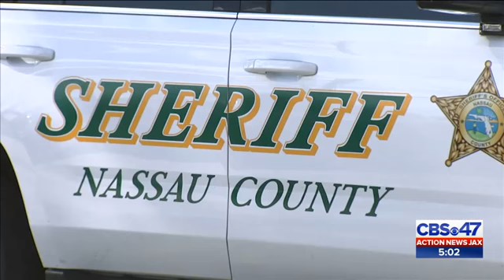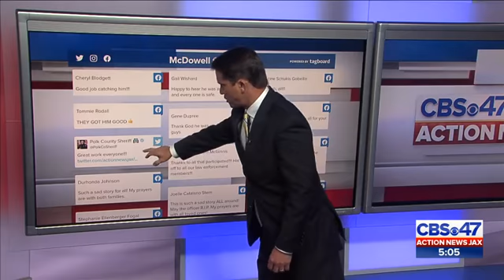Sept 28 Manhunt for Accused Cop Killer Ends